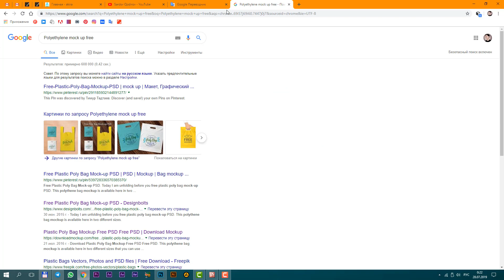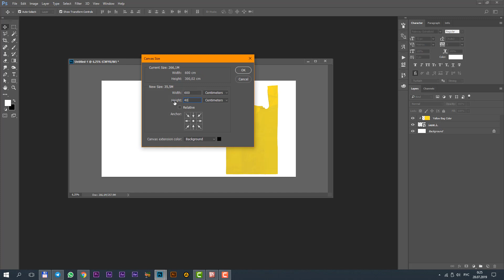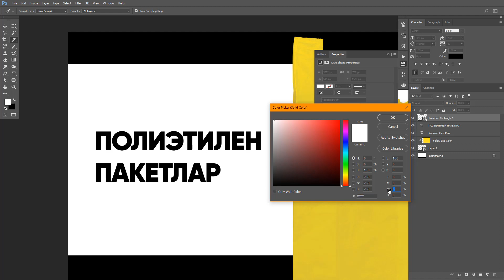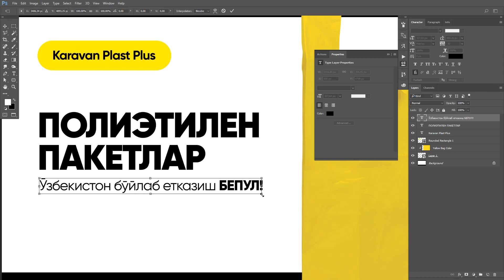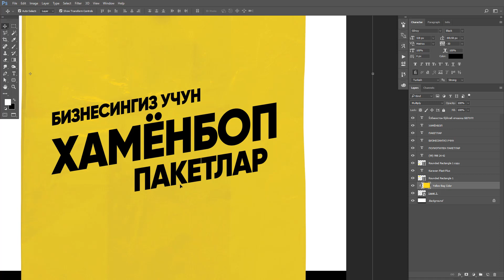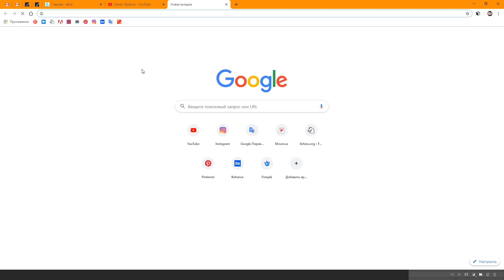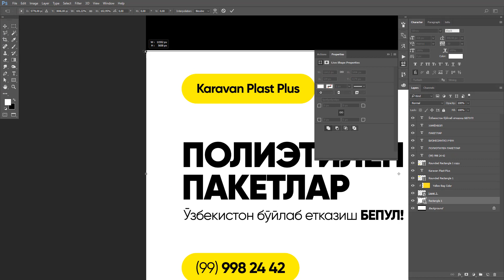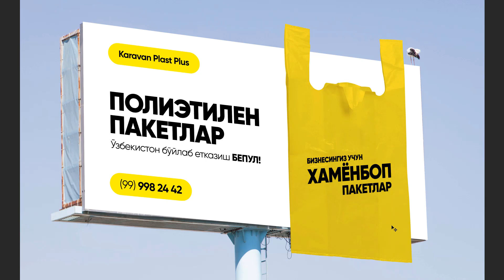Billboard Design and Mockup in Photoshop from Kadirov | Photoshop darslari | Фотошоп дарслари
Ushbu videomizda sizlar bilan ajoyib billboard dizayn tayyorlash va uni klientga qanday ko'rsatishni ko'rib chiqamiz.

Olg'a chempionlar!!!